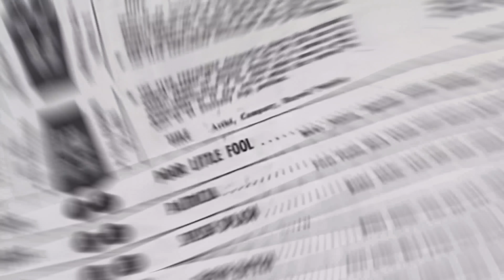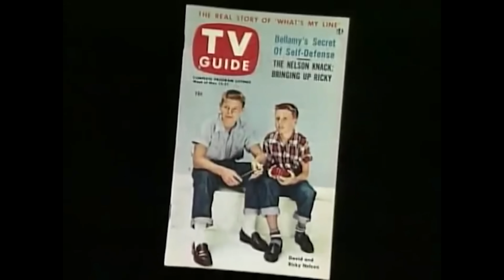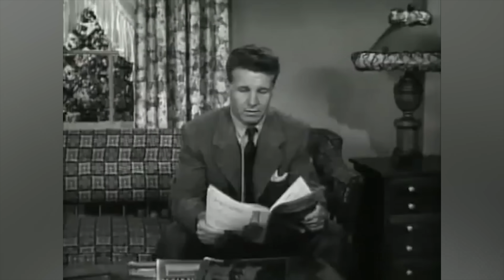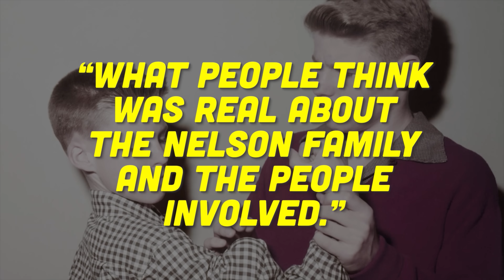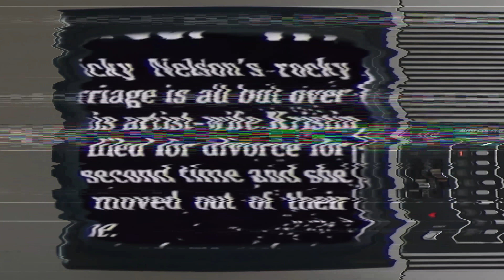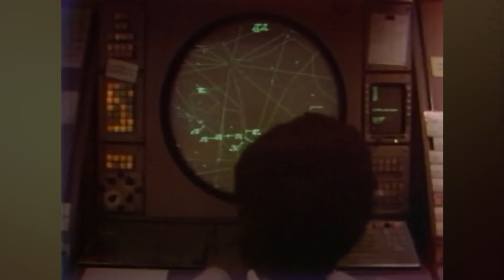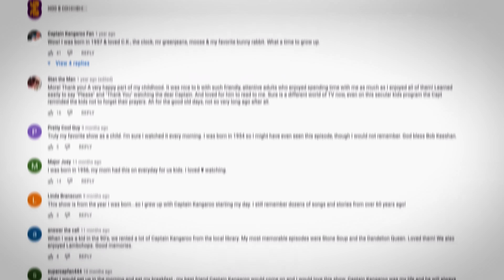He Died 40 Years Ago, Now Her Children Confirm the Rumors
He’s a travelin’ man who will follow you through a lonesome town. But the chart-topping Ricky Nelson might not have done the same for his own family. They were the perfect American household on TV, but did the Nelson family get along behind the scenes? How did success actually break a marriage in two and divide generations? The answers are as messy as any family drama out there, even for America’s first teen idol.

She Died 40 Years Ago, Now Her Children Confirm the Rumors